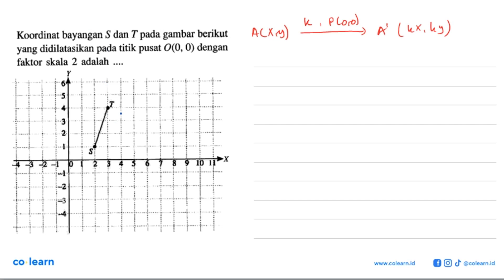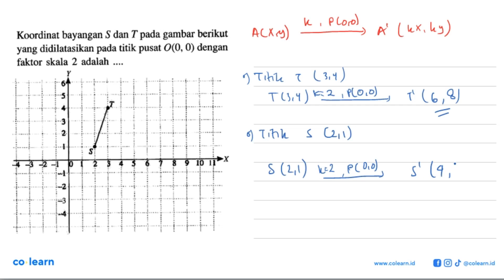Koordinat bayangan S dan T pada gambar berikut yang didilatasikan pada titik pusat 0(0, 0) dengan...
Koordinat bayangan S dan T pada gambar berikut yang didilatasikan pada titik pusat 0(0, 0) dengan faktor skala 2 adalah

Topik atau Materi: Dilatasi - TRANSFORMASI GEOMETRI - GEOMETRI - Matematika Kelas 9 SMP - K-13 revisi

Sumber Soal: Pendalaman Buku Teks Matematika kelas 9, K-13 revisi, IFN 2018 , Yudhistira

00:00 : Bedah Soal
01:00 : Konsep, rumus dan pengertian Dilatasi
01:18 : Langkah penyelesaian soal
00:28 : Jawaban akhir
00:58 : Penutup